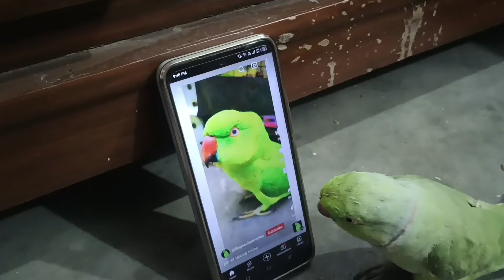Ringneck Parrot Watching Phone